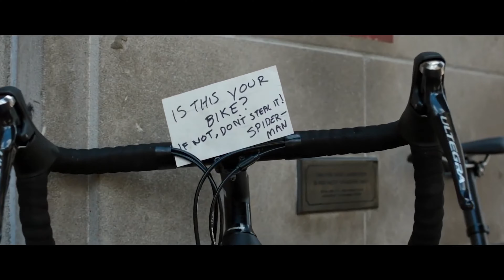Spider-Man: Homecoming (2017) | Movie Review | Micha's Breakdown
In preparation of Spider-Man: No Way Home, I rewatched all previous Spidey live action flics. Revisiting the original entry with Tom Holland was a fun ride. How does it compare to the other movies? Check out this video to find out the answer.

Details about the reviewed movie:
Written by Jonathan Goldstein, John Francis Daley, Jon Watts, Christopher Ford, Chris McKenna, Erik Sommers,
Story by Jonathan Goldstein, John Francis Daley,
Based on Spider-Man by Stan Lee & Steve Ditko,
Produced by Kevin Feige, Amy Pascal,
Cinematography by Salvatore Totino,
Editing by Dan Lebental, Debbie Berman,
Production companies: Columbia Pictures, Marvel Studios, Pascal Pictures,

Release date: June 28, 2017 (Hollywood), July 7, 2017 (United States),
Running time: 133 minutes,
Countries: United States,
Languages: English.

Starring:
Tom Holland as Peter Parker / Spider-Man,
Michael Keaton as Adrian Toomes / Vulture,
Jon Favreau as Happy Hogan,
Gwyneth Paltrow as Pepper Potts,
Zendaya as Michelle,
Donald Glover as Aaron Davis,
Jacob Batalon as Ned,
Laura Harrier as Liz,
Tony Revolori as Flash,
Bokeem Woodbine as Herman Schultz / Shocker,
Tyne Daly as Anne Marie Hoag,
Marisa Tomei as May Parker,
Kerry Condon and Chris Evans as F.R.I.D.A.Y. and Steve Rogers / Captain America,
Garcelle Beauvais as Doris Toomes,
Jennifer Connelly as the voice of Karen,
Hemky Madera as Mr. Delmar,
Gary Weeks as Damage Control agent Foster,
Logan Marshall-Green as Jackson Brice,
Michael Chernus as Phineas Mason,
Michael Mando as Mac Gargan,
Hannibal Buress as Coach Wilson,
Kenneth Choi as Principal Morita,
Martin Starr as Mr. Harrington,
Selenis Leyva as Ms. Warren,
Tunde Adebimpe as Mr. Cobbwell,
John Penick as Mr. Hapgood,
Isabella Amara as Sally,
Jorge Lendeborg Jr. as Jason Ionello,
J. J. Totah as Seymour,
Abraham Attah as Abraham,
Tiffany Espensen as Cindy,
Angourie Rice as Betty Brant,
Michael Barbieri as Charles,
Ethan Dizon as Tiny,
Martha Kelly as a tour guide,
Zach Cherry as street vendor,
Kirk Thatcher as a "punk",
Stan Lee as Gary,
Christopher Berry as Randy.

Details about this video:
This video was scripted December 2021. It was filmed on April 18th. Editing and scoring were finalized April 28th. The video may be linked and embedded for non-commercial uses. However, all rights to this production (video and audio) remain with me.

Copyright Callout:
All movie- and TV show-related posters, stills and video clips were sourced from official trailers, promotional clips and -images, provided by either the official production company or distributor via their press portals, official sites like Marvel.com, official YouTube channels or other official outlets. Additional screenshots and images, if applicable, were taken from the reviewed movie or the IMDb.

The clips and images in my video are used to support my spoken review content in a critical way, edited to fit in with my comments, in line with the German "Zitatrecht" and the US "Fair Use" guidelines. No copyright information or watermarks (if applicable) were removed.

Additional songs, images, fonts and sounds are CC0 and no attribution is needed, but I want to name the sites from which I sourced them.
The background song is "The Rising" by Aakash Gandhi.
The jingle for the "Spoiler Zone" is called "Takeoff (Sting)" by Ethan Meixsell.

Content:
0:00 Intro
0:30 Synopsis
3:57 Review
8:30 Sidenote: John Francis Daley
9:31 Comparing Spider-Man versions
10:44 Rating
11:21 Spoiler Zone
12:52 Closing & Goodbye